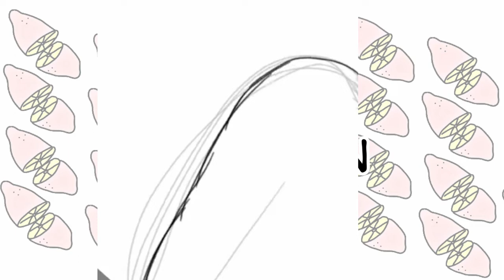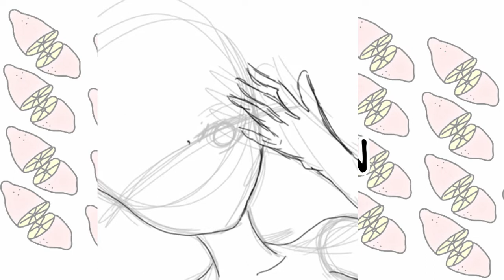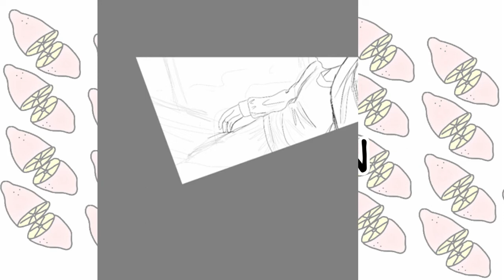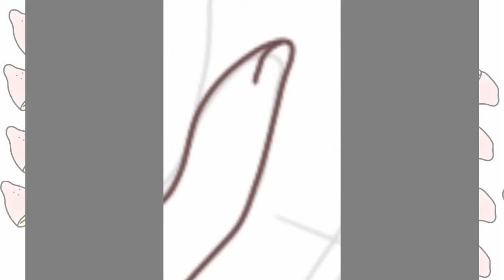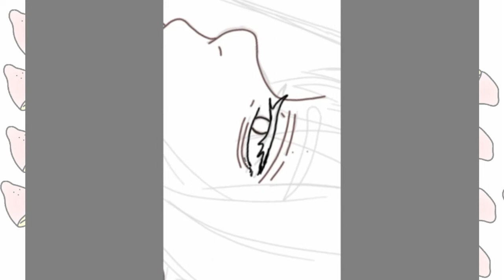Bitter Candy Boy (Draw with Cool Colors.)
Based on the overall atmosphere of this speed paint I had decided to name it "Caught In A Funk " all of the drawings is by me and I deeply apologize on behave of my fire tablet for not recording me adding the colors. (SPEEDPAINT)

Social Media~
TWITTER~ @lonorNeptune

Paint program used~ AutoDesk Sketch Book